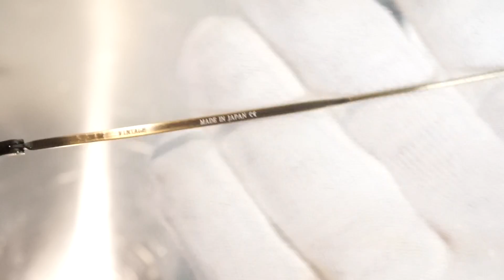カネコガンキョウ 金子眼鏡 KV-67 WNL